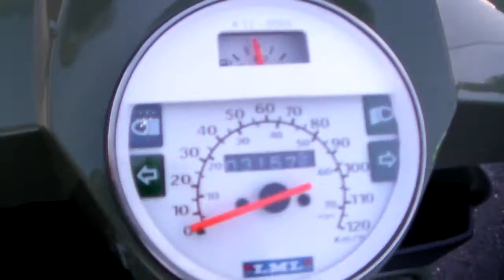LML STAR Deluxe 150 4S 1511260385 ｋ